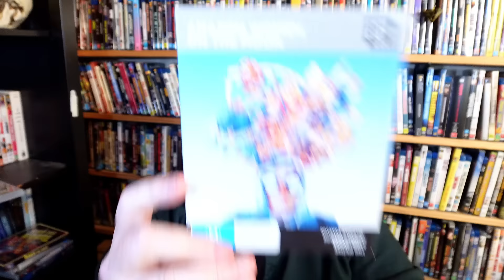1950s Science Fiction Hidden Gems Part Three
1950s science fiction cinema had some strangely specific sub-genres.

One of them was the planet of beautiful women.

This time around I look at three of these movies:

Fire Maidens Of Outer Space
Cat Women Of The Moon
Queen Of Outer Space

00:00 Foreshadowing
00:32 Fire Maidens Of Outer Space
06:48 Cat Women Of The Moon
13:32 Queen Of Outer Space
22:03 Jungle Adventures In Space
23:02 Outro

Victoria, Australia.